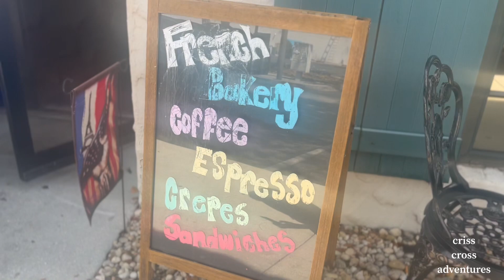Mon Paris Coffee Shop & Bakery Fort Myers FL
Mon Paris Coffee Shop & Bakery is a family owned and operated French and European Bakery / Restaurant and Coffee Shop in Fort Myers. Every morning our coffee from Lavazza is a must need. Our French, German and Italian pastries and baked goods are artisa, freshly baked daily!For our German guests we offer Weißwurst, Frankfurter and Leberkäse etc. Come on by and give us a try!